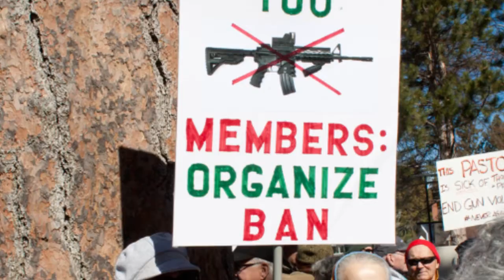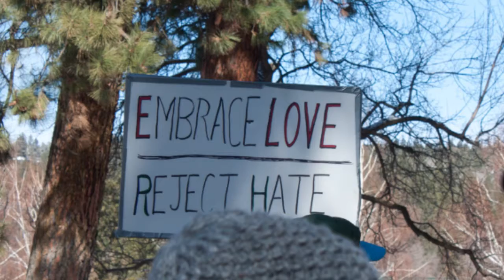Bend Anti-Gun March, 3/24/18 (rough copy)